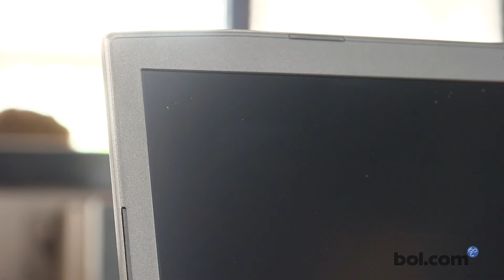Asus GL703GS - Hardware Unboxing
Deze video is geproduceerd in samenwerking met bol.com.